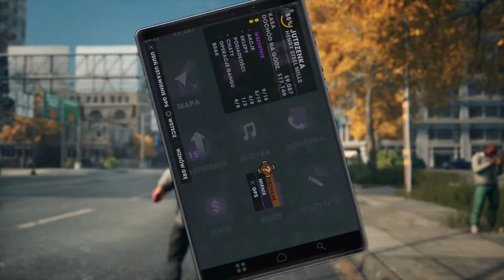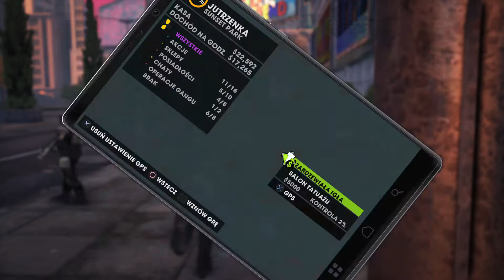Saints Row The Third Remastered - Saints Row 3 #29 PL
Misję oraz aktywności które ukończyłem:
-Pancerny Chaos
-Przekręt z ubezpieczeniem